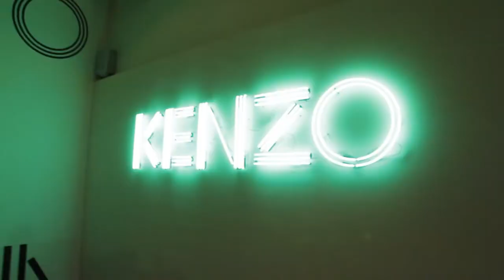Pardon My French - Garance Doré - Meeting Kenzo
Garance Doré presents Pardon My French from Paris Fashion Week Spring 2013.
Garance meets Carol & Humberto of Kenzo in their Paris headquarters.

Director : Garance Doré
Producer : Garance Doré
Directors of Photography : Fred Pruchon & Julien Rideau